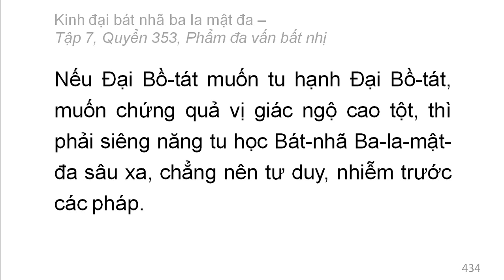Quyển 353: Kinh đại bát nhã ba la mật đa - Phẩm đa vấn bất nhị (rất hay) (353/600) (1)